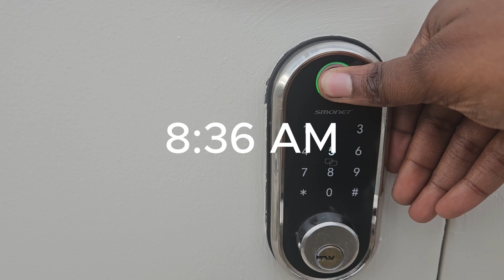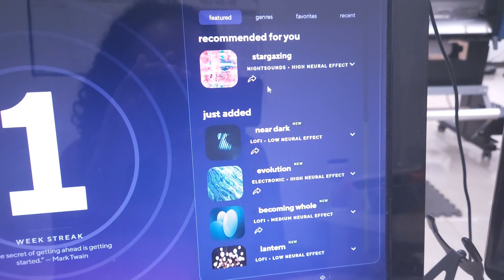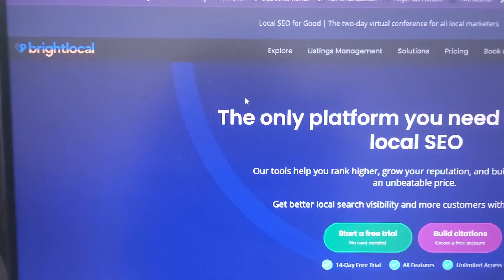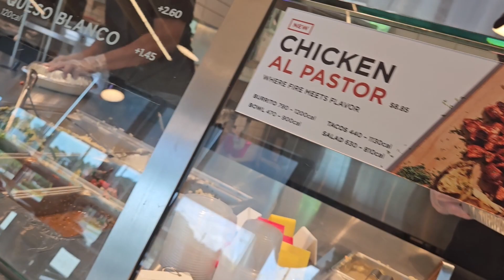Day in the life of an Introvert Digital Marketing Specialist | Quiet Nature Diaries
Follow me as I share a day in the life of an introvert digital marketing specialist. Is it possible to work in Marketing as an introverted person? I am going to let you guys spend a day with me as I navigate the day through the wonderful fast-paced world of digital marketing at my agency.

🎁 Get Brain.FM for only $1 for your first month. Try it out let me know what you think.

– – – Tools & Equipment: – – –
👉 Video-Editing: CapCut
👉 YouTube Starter Kit:
👉 Camera/ Lighting: Samsung Galaxy s23 & Fovitec Studio Lights
👉 Microphone: Rode Pod Mic